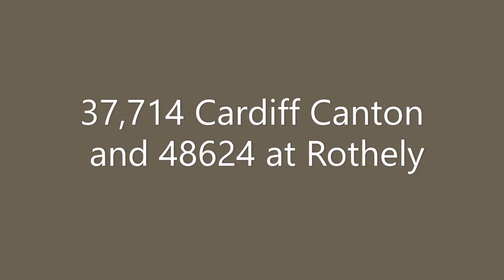A visit to the Great Central Railway on the 28th July 2019.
In this video we see 8F No. 48305 and 8F 48624 in action along with 37714 Cardiff Canton. We also take a trip on the Mountsorrel Branch were we see a Ruston Hornsby diesel shunter at work at Nuckely Hill.